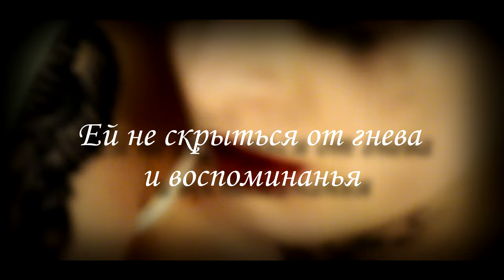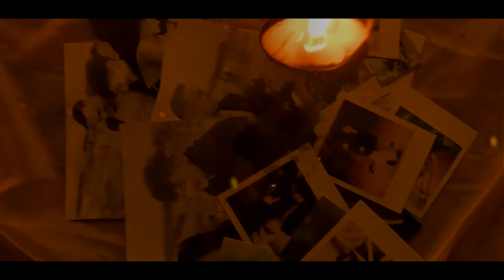Alan Zar - Ревнивая ( Читает Дмитрий Кравченко )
Доброго времени суток дорогие друзья) Как я и говорил вам, для меня процесс создания и творческий процесс - это все. Волнительно, когда в твоей голове легко стелиться строка за строкой, перерастающая в нечто совершенное. А что может быть приятнее, когда плод твоих трудов оценил самый знаменитый российский писатель наших дней, поэт Дмитрий Кравченко - YouTube-блогер, актер дубляжа, театра и кино. То, как он умеет декламировать текст, не умеет больше никто. Послушайте и Вы сами в этом убедитесь. Ссылки в описании:)